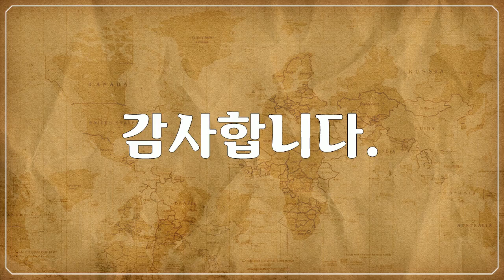나미비아, Namibia - 영양, Kudu, Oryx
1만개 이상의 다양한 컨텐츠들을 목록별로 구분하여 재생목록에 정리하였습니다.